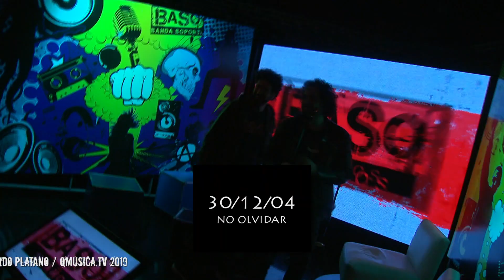Banda Soporte 560 | Viralisados | Bloque 2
En este capítulo de BaSo, la banda homenaje a Virus nos presenta su nuevo disco con canciones propias y nos adelanta su show en el Teatro Vorterix.